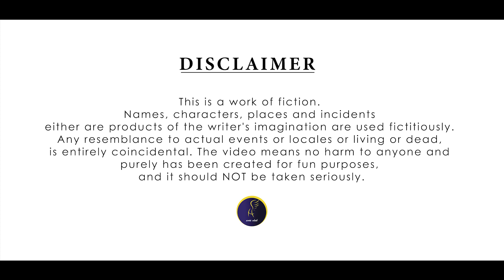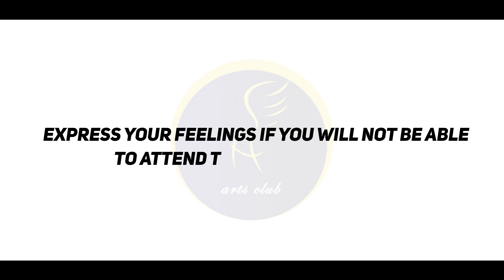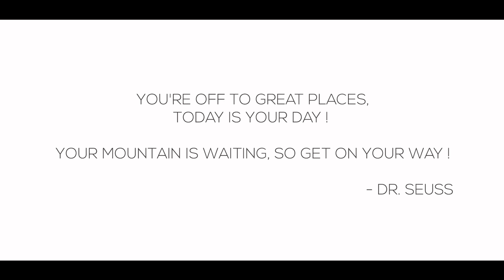AARAMBH'20 || Arts Fresher Introduction || The Arts Club BIT Sindri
Waiting at the platform with a bag full of adventures and a wallet full of dreams.
But the horn of the train didn't blow, and
the train to BIT Sindri didn't come over,
And the wait seemed to be forever.

Passing by them, sadness can be seen through the eyes but covering it with smiles full of lies. Although the enthusiasm wasn't at its peak, still desires didn't seem to break. Let's boost that enthusiasm by blowing the fog of anguishes and fill their heart with love and joy.

The Arts Club presents before you, Aarambh '20 - the freshers talk.

College life has and always been a journey of great expectations for every future engineer aspirant.

Let's get started with the welcome of Batch'20 in a fun series of questions and candid, their expectations, and their experience with the online semester(s).

Song: Allah Ke Bande
Movie: Waisa Bhi Hota Hai - II

Song: The Jawaani Song
Artist: RD Burman, Vishal, Shekar
Album: Student Of The Year 2